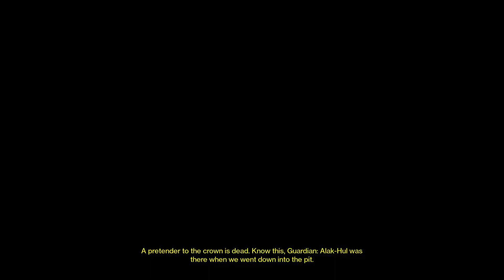Destiny Prison of Elders Gameplay Walkthrough